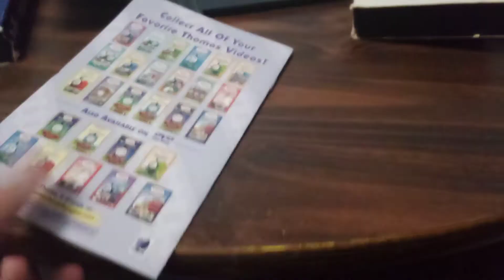comparison video #6 "salty's secret" (2002 VHS and DVD release)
it's rare but this is our first time to have paper on it